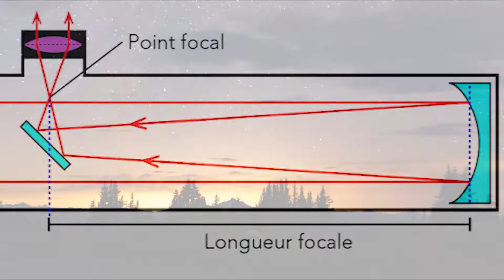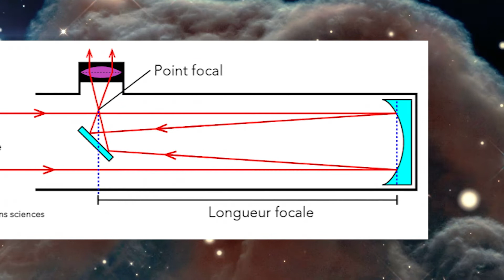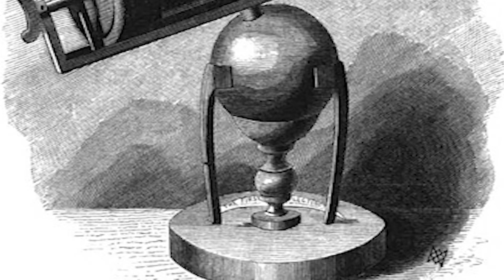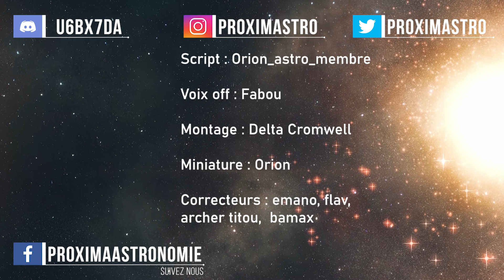Le télescope de Newton | FC#9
Depuis des millénaires l’homme observe la voûte céleste : d’abord à l'œil nu puis avec divers instruments. Aujourd'hui nous revenons sur l'invention qui a révolutionné les observations astronomiques: le télescope Newtonien.

Pour participer à la création et a l'élaboration de nos vidéos signalez vous sur notre discord channel blabla-youtube

Personnes ayant participées à la création de cette vidéo :

Script : orion_astro_membre
Montage : Delta Cromwell, Orion
Voix : Fabou
Correcteurs : Emano, Flav, Archer Titou, Bamax
Miniature : Orion